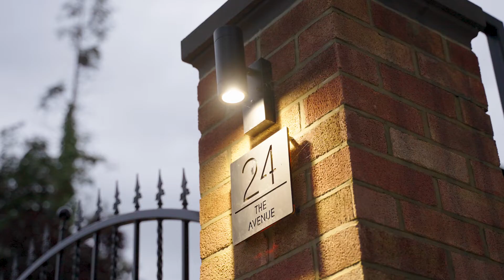Successfully Work Completed with Home Automation at Hatch End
AYS System offers complete smart home automation services in London from the initial design of the system to the cabling and installation of hardware and finally the programming and automation of your home. We additionally provide an unmatched after-care help provider that guarantees that your own home automation machine maintains to paintings seamlessly and adapts to your ever-converting lifestyle. We install industry-leading smart home systems such as Control4 and Savant which allow you to control, synchronize and schedule all of the technology in your home from one user-friendly app. Play your favorite music throughout the house, control the lighting and heating in each room, program your blinds to open and close, answer the front door remotely…
The opportunities are infinite and might all be managed with the contact of a button. You can now upgrade your home making it smart and an automatic place to reside with your loved ones. For a remarkable seamless living experience, we’d suggest you opt for a smart home installation service and leverage the best-in-class features and functionalities.